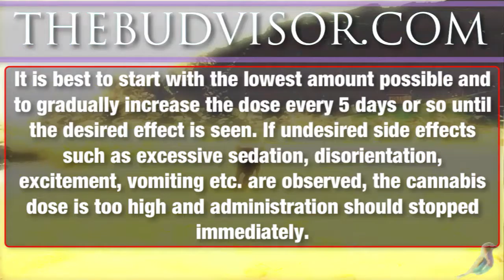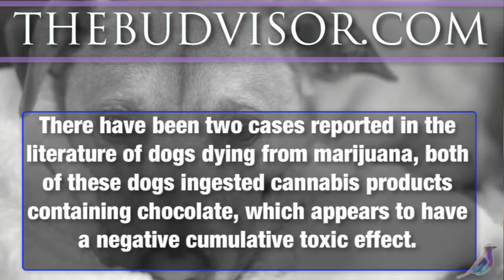THEBUDVISOR.COM - Video Series: AD5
THEBUDVISOR.COM